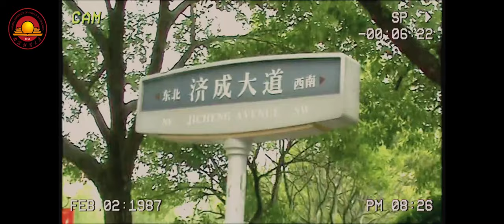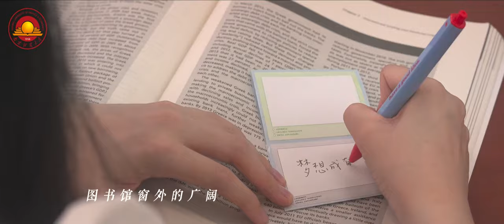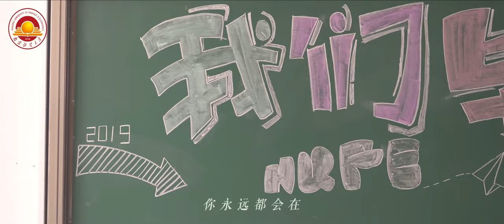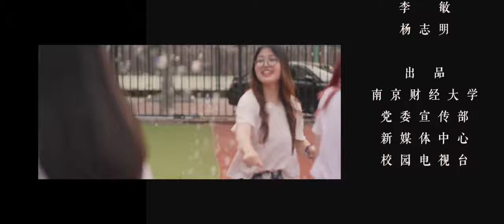毕业MV！南京财经大学版《永远都会在》（Nanjing University Of Finance & Economics）